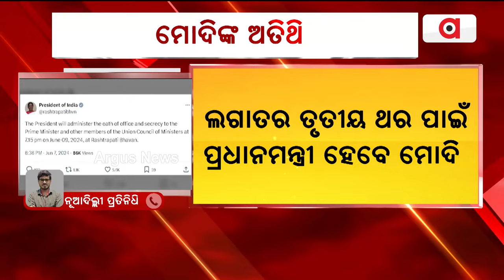କାଲି ସନ୍ଧ୍ୟାରେ ତୃତୀୟ ଥର ପାଇଁ ପ୍ରଧାନମନ୍ତ୍ରୀ ଭାବେ ଶପଥ ନେବେ ନରେନ୍ଦ୍ର ମୋଦି || Narendra Modi || NDA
କାଲି ପ୍ରଧାନମନ୍ତ୍ରୀ ଭାବେ ଶପଥ ନେବେ ନରେନ୍ଦ୍ର ମୋଦି । ଲଗାତର ତୃତୀୟ ଥର ପାଇଁ ପ୍ରଧାନମନ୍ତ୍ରୀ ହେବେ ମୋଦି , ରାଷ୍ଟ୍ରପତି ଭବନରେ ହେବ ଶପଥ ଗ୍ରହଣ ସମାରୋହ ।